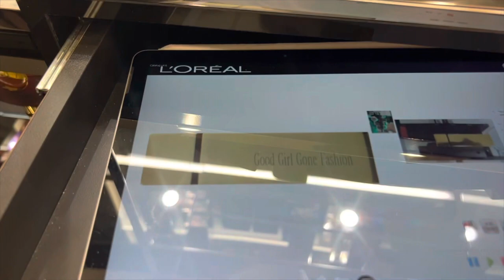VLOG - GALENTINE BRUNCH | V-DAY GIFT | TARGET RUN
Hello Fashion Girls!

I had so much fun picking out some lipsticks with my girls and finding my new favorite pants at Target!

Sorry for being absent! See you Monday!

Follow my shop @GoodGirlGoneFashion on the @shop.LTK app to shop this post and get my exclusive app-only content!